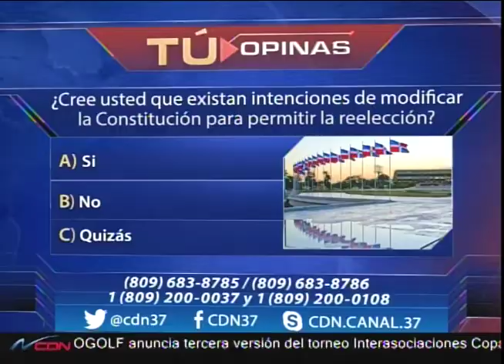¿Cree usted que existan intenciones de modificar la Constitución para permitir la reelección?